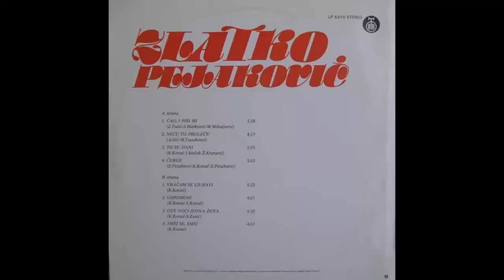Zlatko Pejakovic - Uspomene - (Audio 1977) HD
Lyrics By – S. Kovač